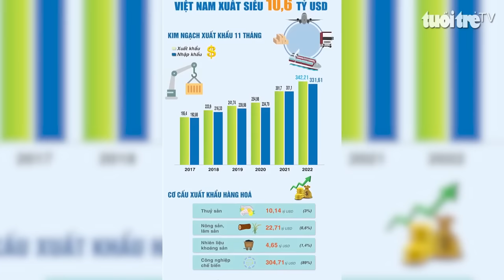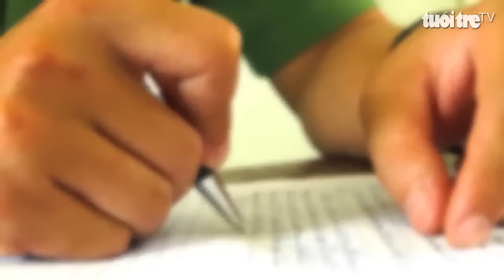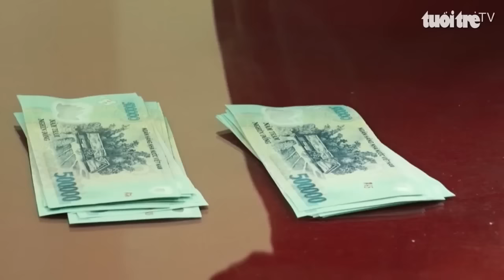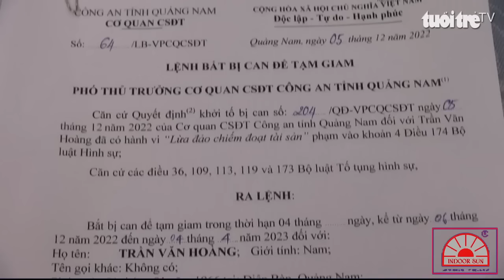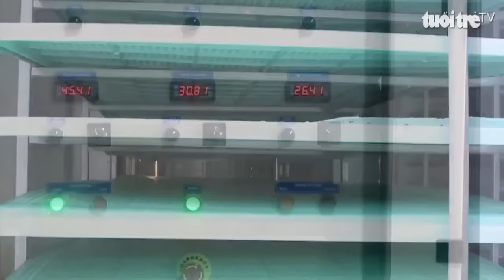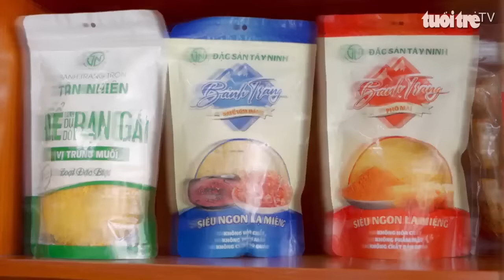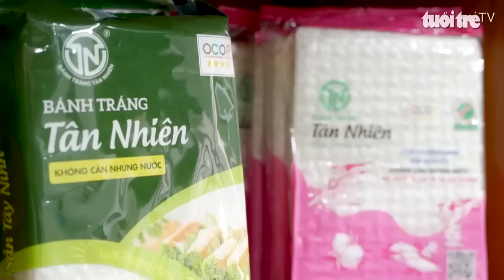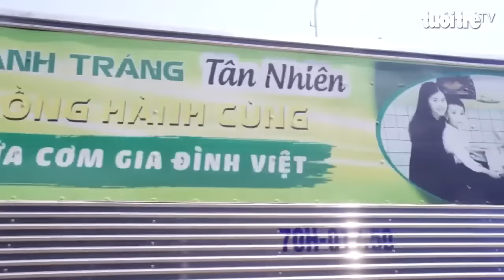Chuyển động thị trường GDP quý 1 2023 tăng 3,32 ; CEO Đặng Khánh Duy và hành trình đưa bánh tráng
Chương trình gồm các thông tin nổi bật: Cảnh báo thủ đoạn lưu hành tiền giả; Vỡ hụi “kẻ trắng tay - người đổ nợ”; Ngư dân Khánh Hòa trúng đậm mùa tôm biển;…